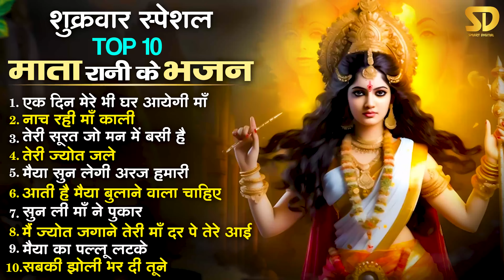टॉप -10 माता रानी के भजन - माता भजन 2024 | Mata Rani Song | Superhit Mata Bhajan 2024 | Mata Songs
► Music Label: Supertone Digital
► Edit & Di: Karmveer Singh
► Production Head: Ishan Narang
► Producer: Rajender Narang ( Vicky Narang )
► Copyright: Supertone Digital